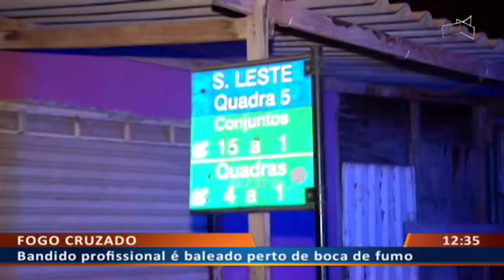DF ALERTA - Bandido profissional é baleado perto de boca de fumo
17/07 -  Bandido profissional é baleado perto de boca de fumo.